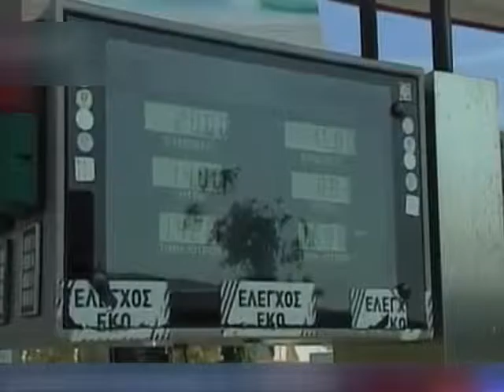002 ΜΕ ΔΙΣΤΑΓΜΟ ΟΙ ΠΑΡΑΓΓΕΛΙΕΣ ΠΕΤΡΕΛΑΙΟΥ